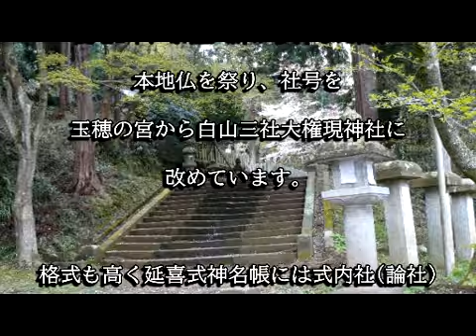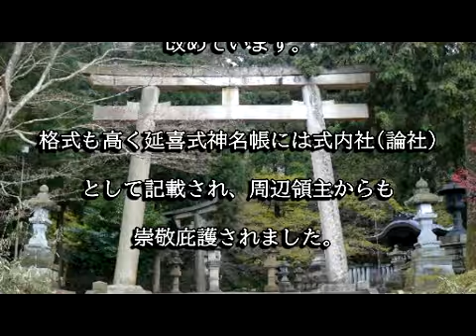岡太神社（越前市）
岡太神社は雄略天皇の御代、男大迹皇子が九頭龍川・足羽川・日野川の治水事業を無事に遂行し、豊かな土地を得る事が出来た事から神意への感謝と、当地の守護神として建角身神、大己貴命、国狭槌尊の３柱を勧請し創建したと伝えられています。岡太神社の例祭である「莱祀祭」は国選択無形民俗文化財に指定されています。